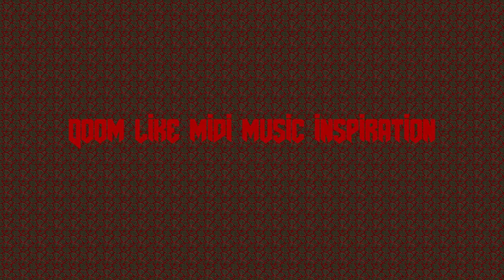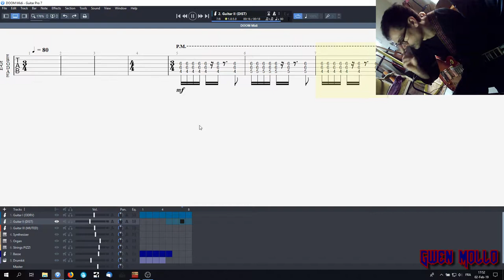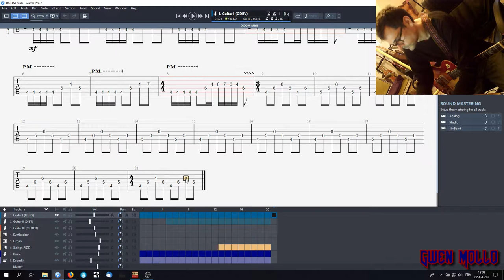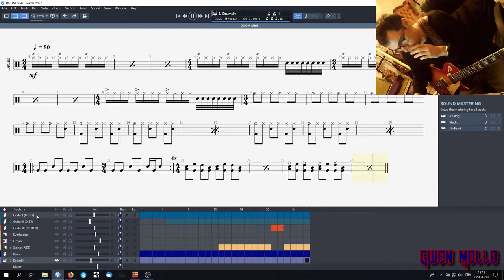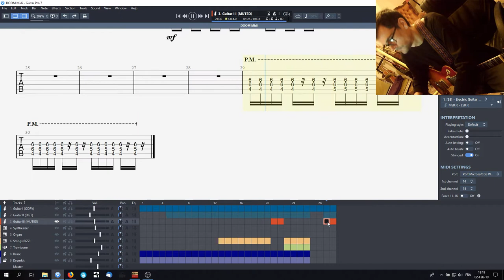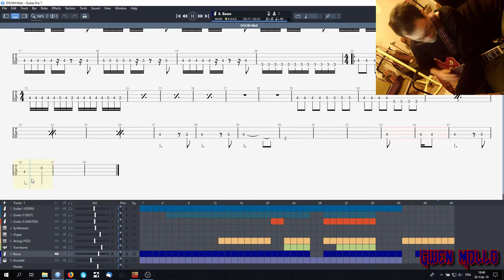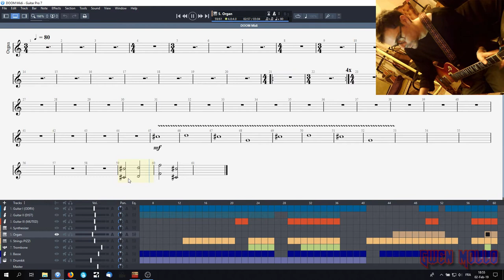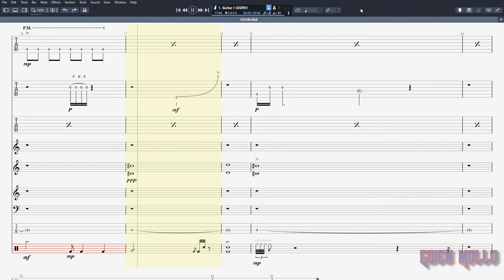How I Write a midi soundtrack for old school DOOM with Guitar Pro ♪ ♫ (Tuto )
From an idea,  I develop a full song with many instruments
( Guitars, bass, drums, synth, organ, string...)
I show my method of composing.
It's long so use the playback speed.

0:00  Intro
1:01:47 The final song is at

Instrumental inspired by the game DOOM (1&2).
You can freely use this song for a Doom mod or any video game.

All the tracks are also available in different format and quality : Hd, real instruments, Wav, ogg, mp3, midi file...

I create music for video games and have many more tracks for Doom, adventure games ,Point'n'click ...
I 'm also doing a lot of Chiptune music, for Sega Genesis, midi ...